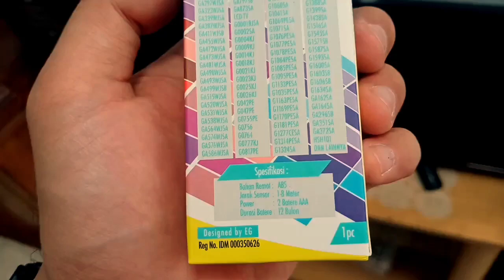Unboxing Remote TV Universal